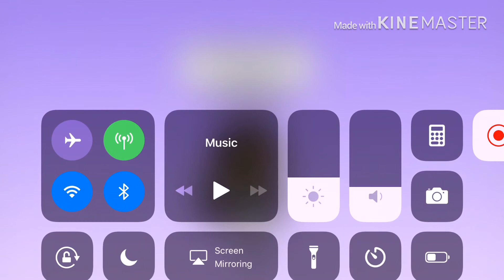Trouble🖤Ep4 S1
Big Hittt!😭🤧❤️❤️
Comment whats the next oufit i should wear!
    Who i met try to guess☺️💙💙